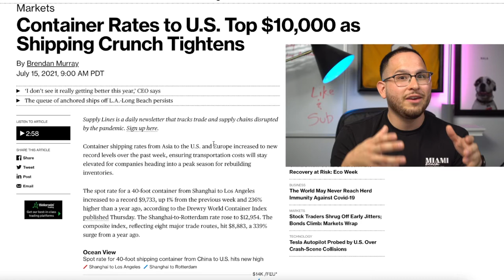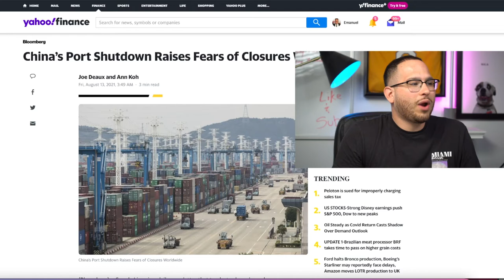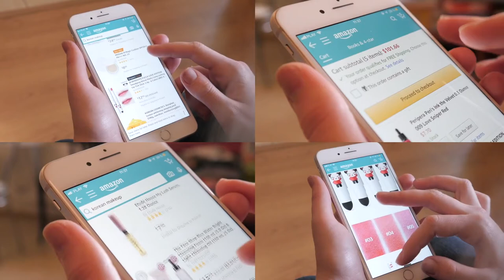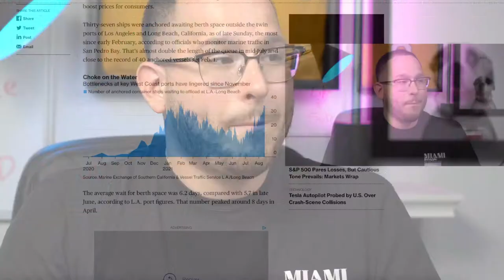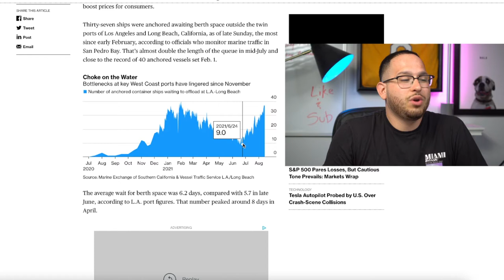Freight Shipping just got WORSE...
I wish I didn't have to make this video but this will impact so many sellers that manufacturer their products overseas. Shipping rates are going to continue getting more expensive and this might be the new normal for the foreseeable future.

China has had recent lockdowns due to the Delta variant and Q4 is around the corner. With the risk of a re-surgence, China might need to lockdown before the busiest time of the year and Chinese New Year's is also looming.

Will you be raising prices?